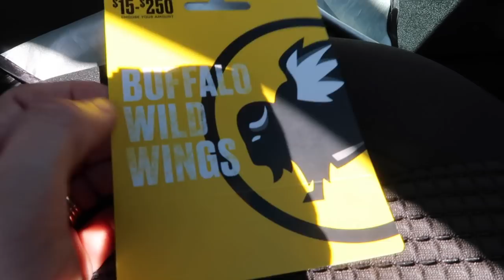New Baseball Tool, Birthday Party and Homecoming Parade!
We spend the weekend with family. Celebrating a birthday, a new baseball tool shows up, we see Sierra in a parade, and we finish by showing you more of of good eating on Football Sunday.

16772 W. Bell Rd, Ste 110-115